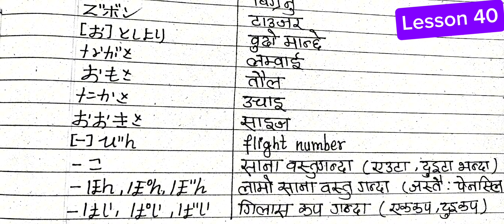Japanese Language Lesson 40 Vocabulary ‎@LocalOperator-3